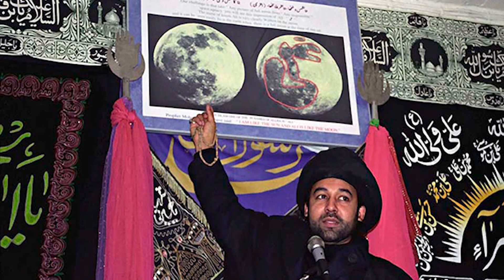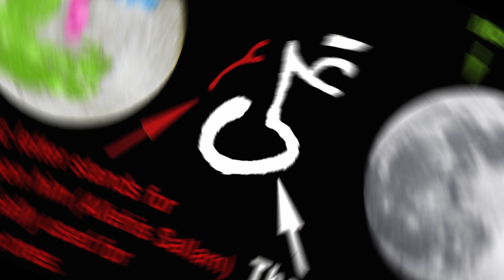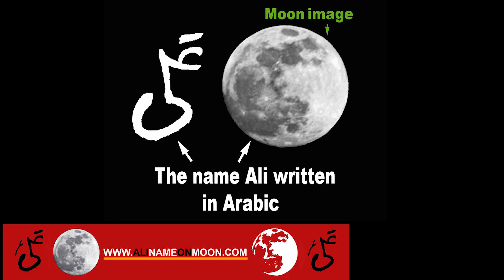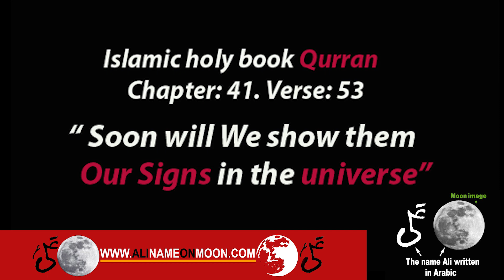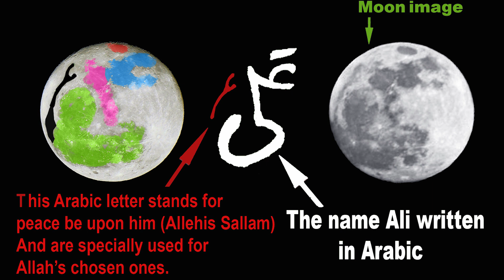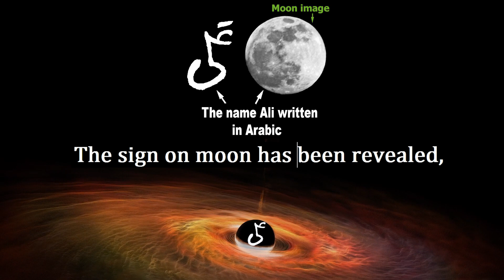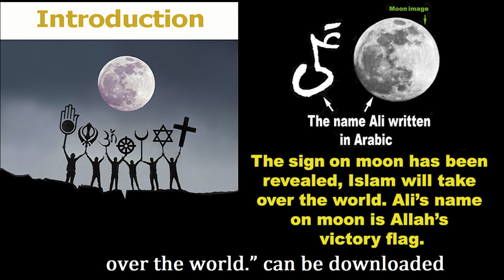Hassan Allahyari or Chand par Imam Ali ka Mozza